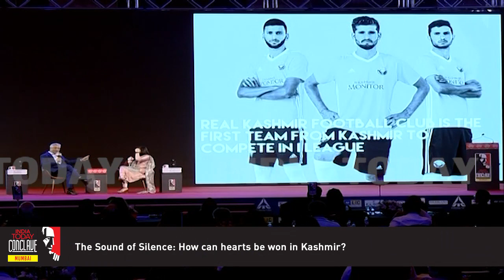"You Guys Paint Kashmiris As Devils" Iltija Mufti Fumes Over Clampdown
Speaking at the India Today Conclave Mumbai 2019, Iltija Mufti criticized the government for its move on Kashmir and the restrictions imposed thereafter.

Mumbai will capture the excitement of human potential by presenting thought leaders triggering positive change around the world: people redefining human health; breaking new ground in business practice; space exploration; philanthropy; physical and mental wellness; showbiz; artificial intelligence; and crucially, those working on new ideas in energy and resource management, as well as the economy and job creation.
Mumbai is not just one of India’s most important economic nerve centres but a powerful ideas amplifier. With its unique concentration of money, media, politics, showbiz and social influencers, hosting an ideas conclave in Mumbai has a megaphone effect more than in any other city.
As Maharashtra goes into elections this year, all eyes will be on the State. The India Today Conclave, Mumbai, is perfectly timed to catch that white hot attention.
Come to the Conclave and be a part of its transformational energy.